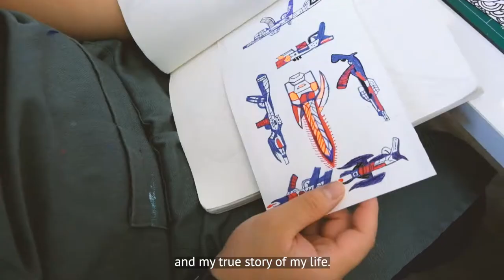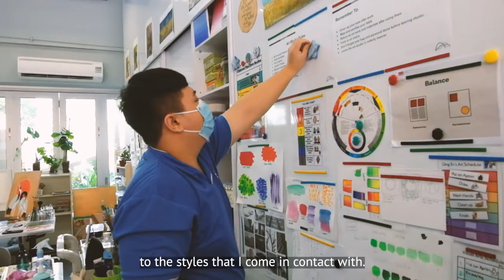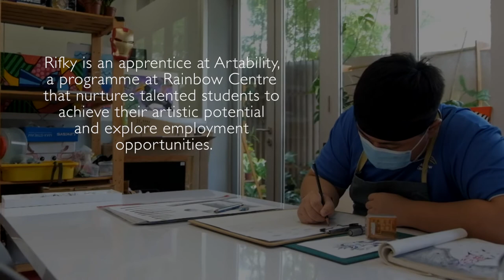Rifky's World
Inspired by his childhood memories and experiences, Rifky wants to explore his passion for visual arts,  to create his own world. One where he brings his imaginations to life and shares his muses with others.

Rifky is an apprentice at Artability, a programme at Rainbow Centre that nurtures talented students to achieve their artistic potential and explore employment opportunities.